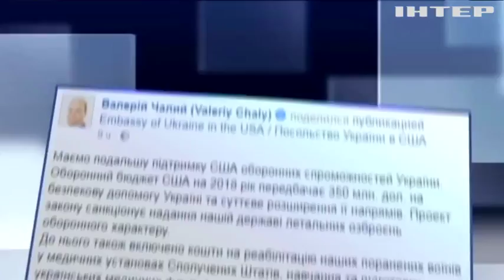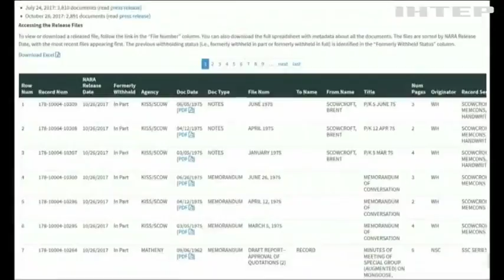Новости 8:00, выпуск за 10 ноября 2017 года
Головні події на цю годину: Війна на Донбасі: під виглядом ремонту фільтрувальної станції бойовики зосереджують військову техніку; У Сумах біля залізничного вокзалу пограбували іноземця (відео); У США розсекретили справу про вбивство Кеннеді; У Парижі відкрили гастрономічну оперу; Тютюнове табу: у Ватикані заборонили продаж цигарок; США планують виділити Україні $350 млн військової допомоги; Канада продовжить підтримувати Україну - МЗС; Грип в Україні: епідемія почнеться у середині грудня.